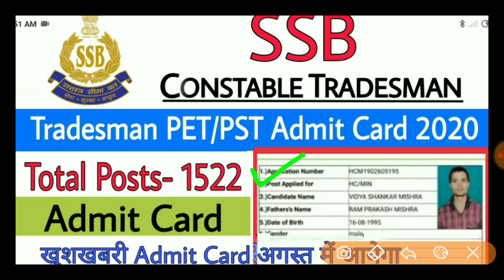SSB Tradesman Admit Card 2020 | SSB Consteble Admit Card | SSB Ka admit card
Ssb,
Ssb se Admit Card 2020,
Ssb ja Admit Card kab aayega,
Ssb ka admit card kaise nikale,
Ssb new update,
Ssb physical date,
Ssb consteble Admit Card 2020,
Ssb ka Admit Card,
Ssb tradesman,
Ssb admit card 2021,
Ssb ka admit card kab tak aayega,
Ssb driver,
Ssb consteble tradesman admit card,
Ssb consteble Admit Card 2021